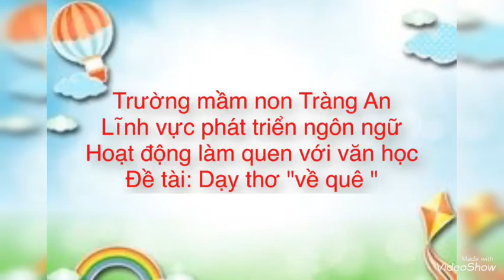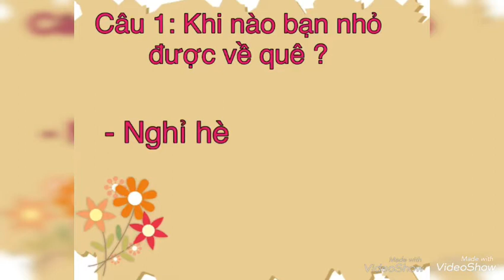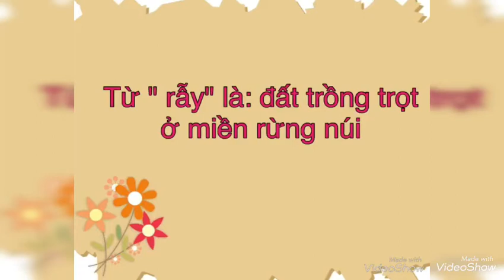Dạy trẻ đọc thơ "Về quê" - Mầm non Tràng An